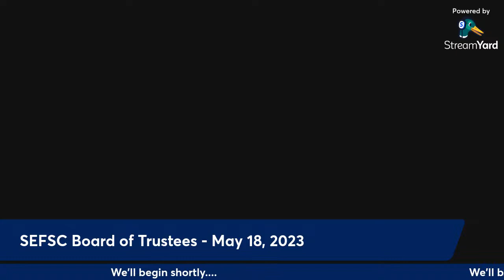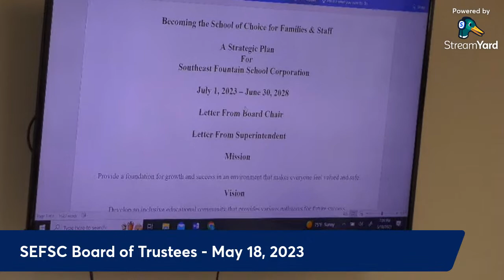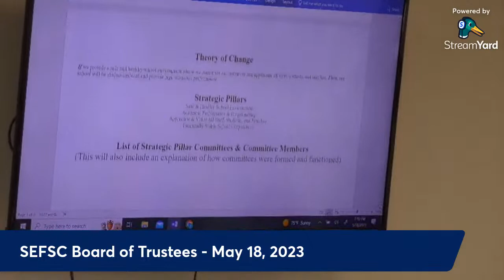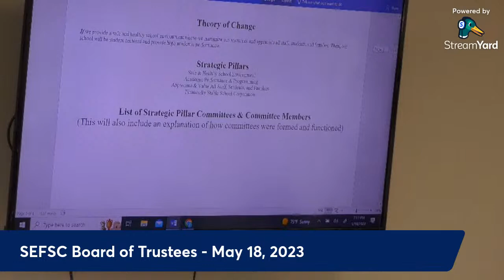SEFSC Board Meeting - May 18, 2023